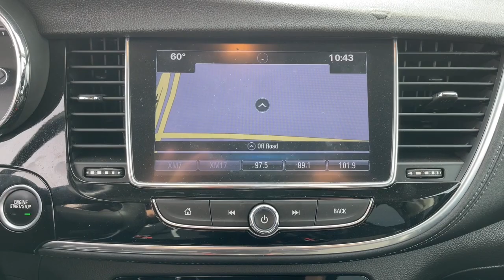2018 Buick Encore Mesa, Tempe, Chandler, Scottsdale, Gilbert, AZ P7527A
Black Cherry Metallic Used 2018 Buick Encore Sport Touring available in Mesa, Arizona at Riverview Toyota. Servicing the Tempe, Chandler, Scottsdale, Gilbert, AZ area.

Riverview Toyota
2020 W. Riverview Auto Drive

CUSTOMER TRADED OUT BUICK ENCORE FOR A 2018 TOYOTA 4RUNNER LIMITED. HE WAS LOOKING SOMETHING BIGGER AND MORE EXTRA SEATING.!!BROUGHT HERE SERVICED HERE TRADED BACK TO BERGE TOYOTA.!!MPG: 27/33HWYBackup Camera Blind Spot Monitors Bluetooth Keyless Access w/Push button start 120-Volt Power Outlet 4-Wheel Disc Brakes ABS brakes AM/FM radio: SiriusXM Auto-Dimming Inside Rear-View Mirror Brake assist Dual-Zone Automatic Climate Control Electronic Stability Control Encore Sport Touring Package Front Fog Lamps Illuminated entry Knee airbag Low tire pressure warning Panic alarm Power driver seat Power Tilt-Sliding Moonroof Preferred Equipment Group 1SH Rear Sport Spoiler Remote Vehicle Starter System Ride & Handling Suspension Wheels: 18 Midnight Silver Aluminum Alloy.25/33 City/Highway MPGBlack Cherry Metallic 2018 Buick Encore Sport Touring FWD 6-Speed Automatic Electronic with Overdrive ECOTEC 1.4L I4 SMPI DOHC Turbocharged VVTAll vehicles pass a stringent 160 point inspection. Most late model vehicles have Platinum Toyota warranty options available for pennies on the dollar!Our Mission:* To ensure you have an exceptional experience with us today regardless of your decision.* To treat you with respect and provide you with all the information you need to make informed choices.* To help change your perception about what the car buying and car servicing experience should be.* To build your desire to share your wonderful experience with friends and family.*Disclaimer:*Most optional equipment already added to vehicle. Tax title and registration are not included in prices shown unless otherwise stated. Manufacturer incentives may vary by region and are subject to change. Vehicle information & features are based upon standard equipment and may vary by vehicle. Monthly payments may be higher or lower based upon incentives qualifying programs credit qualifications residency & fees. No claims or warranties are made to guarantee the accuracy of vehicle pricing payments or actual equipment. Call to confirm accuracy of any information. Purchase price does not include tax title license finance charges $499 doc fee and any dealer add-ons. Vehicle reconditioning and or certification may require additional fees. Please verify all information. We are not responsible for typographical technical or misprint errors. Inventory is subject to prior sale.
TRANSMISSION  6-SPEED AUTOMATIC  ELECTRONICALLY-CONTROLLED  with overdrive  includes Driver Shift Control,AUDIO SYSTEM  BUICK INFOTAINMENT SYSTEM WITH NAVIGATION  AM/FM STEREO  SIRIUSXM  with 8 diagonal Color Touch Screen  includes 2 USB ports  Bluetooth streaming for audio and select phones and Phone Integration for Apple CarPlay and Android Auto capability for compatible phone. Includes (U2L) HD Radio when (UQA) Bose premium 7-speaker system is ordered.),MIRROR  INSIDE REARVIEW AUTO-DIMMING,SPORT TOURING PREFERRED EQUIPMENT GROUP  Includes Standard Equipment,ENGINE  TURBO 1.4L VARIABLE VALVE TIMING DOHC 4-CYLINDER DIRECT INJECTION SIDI  with start/stop mode (153 hp [114.1 kW] @ 5600 rpm  177 lb-ft of torque [239.0 N-m] @ 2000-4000 rpm),SIDE BLIND ZONE ALERT,AIR CONDITIONING  DUAL-ZONE AUTOMATIC CLIMATE CONTROL  with individual climate settings for driver and right-front passenger Includes (DD8) Inside rearview auto-dimming mirror.),SAFETY PACKAGE  includes (UFT) Side Blind Zone Alert  (UFG) Rear Cross-Traffic Alert and (KI6) Power outlet,REAR CROSS-TRAFFIC ALERT,EBONY  CLOTH WITH LEATHERETTE SEAT TRIM,SEATS  FRONT BUCKET  (STD),BLACK CARBON METALLIC LOWER EXTERIOR ACCENT COLOR,MOONROOF  POWER  TILT-SLIDING,BLACK CHERRY METALLIC  Includes (CM5) Black Carbon Metallic lower exterior accent color  Paint code W700S.,Aluminum Wheels,Rear Spoiler,Turbocharged,Immobilizer,Keyless Start,Front Wheel Drive,Power Steering,Aluminum Wheels,Tires - Front Performance,Tires - Rear Performance,Temporary Spare Tire,Rear Spoiler,Fog Lamps,Privacy Glass,Heated Mirrors,Power Mirror(s),Integrated Turn Signal Mirrors,Intermittent Wipers,AM/FM Stereo,Satellite Radio,MP3 Player,Bluetooth Connection,Auxiliary Audio Input,Smart Device Integration,Requ